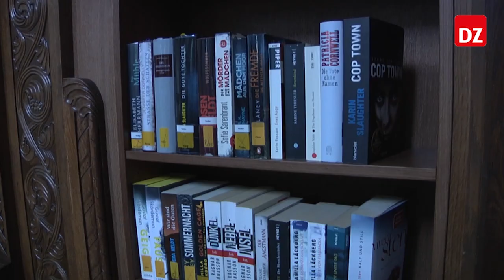Vom Beichtstuhl zum Bücherschrank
Ein rund 100 Jahre alter Beichtstuhl wurde jetzt in der Pfarrkirche St. Georg in Hiddingsel einer neuen Bestimmung zugeführt